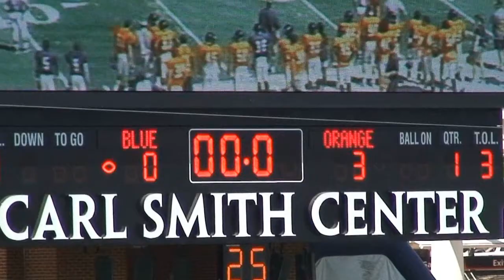2010 UVA Spring Football Game Part 1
1st  twenty five plays. UVA football team spring game at Scott stadium. Controlled scrimmage.